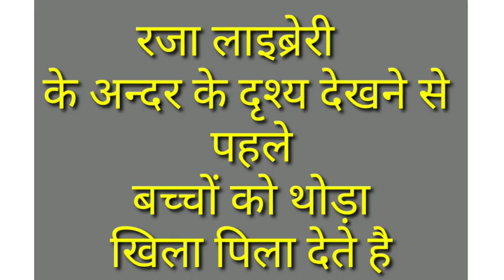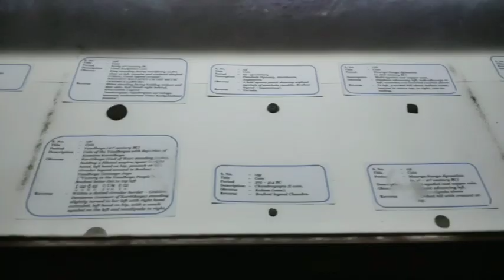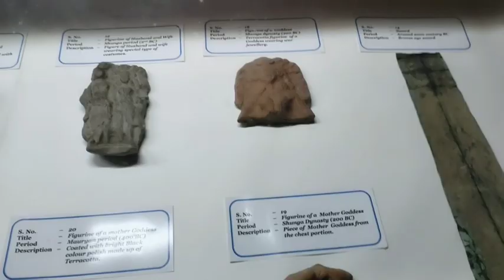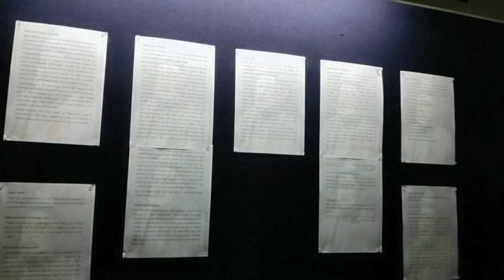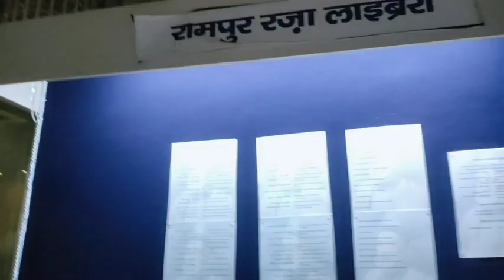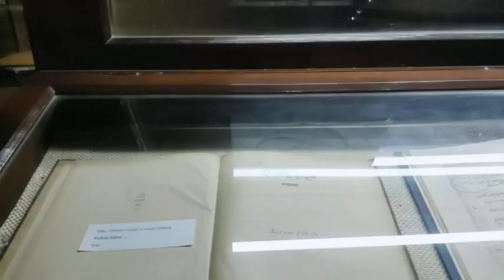हमने मेहमानो को कहां घुमाया || बच्चे हुये खुश